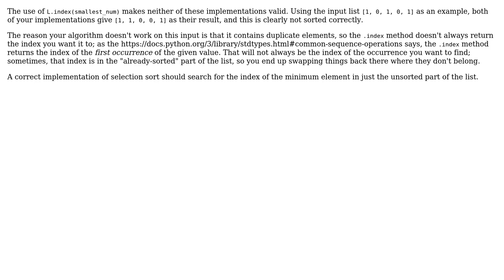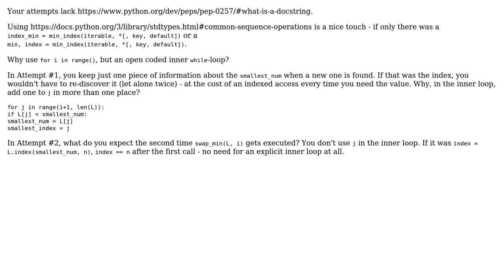Code Review: Implementation of the Selection Sort Algorithm (2 Solutions!!)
Code Review: Implementation of the Selection Sort Algorithm

With thanks & praise to God, and with thanks to the many people who have made this project possible! | Content (except music & images) licensed under CC BY-SA | Music | Images & others | With thanks to user kaya3 user IEatBagels user greybeard user Flavio Esposito and the Stack Exchange Network Trademarks are property of their respective owners. You are responsible for your own actions.